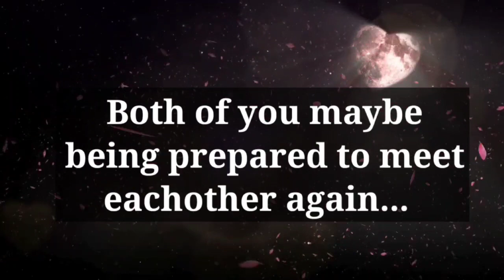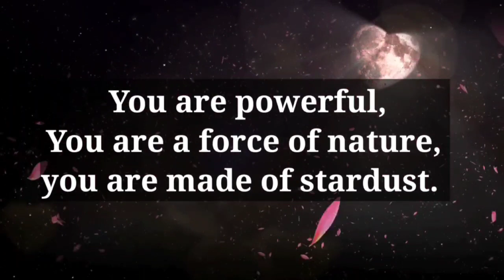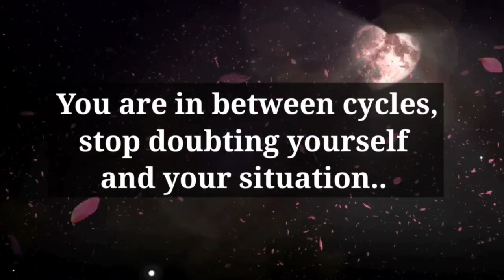🌈Dm to Df - 😱Congratulations🦋Your Coming Future 🦋twin flame reading today 🦋twin flame tarot reading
This video is all about the Twin Flame 111 DM To DF Channeled Message..
This twin fame Channeled Messages will support and guide you on your spiritual awakening and healing journey, as well as will give you insights to help you expand your consciousness. Today's Twin Flame 111 reading is for empaths and all of those who have been feeling the dense energies of the planet's current situation.

divine feminine,
twin flame,
loa,
lawofattraction